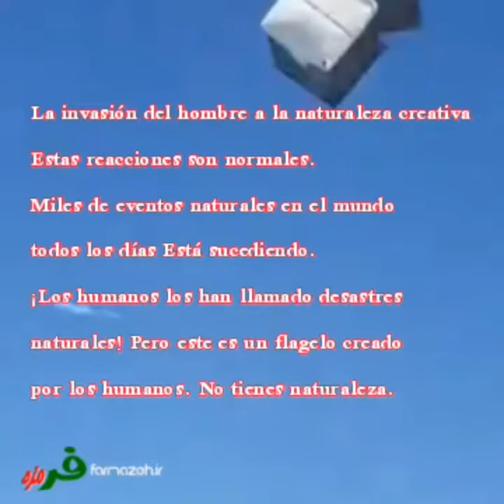زمین زیست بوم همه جانداران است!